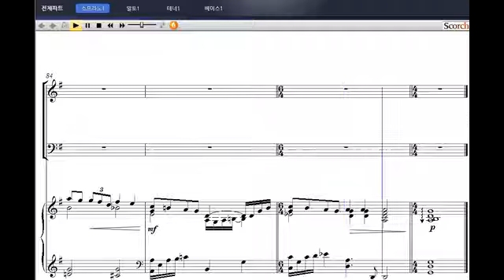[샬롬의 노래 베스트 5] 34. 하나님의 사랑(원혜선 작곡) - 소프라노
34. 하나님의 사랑(원혜선 작곡) - 소프라노